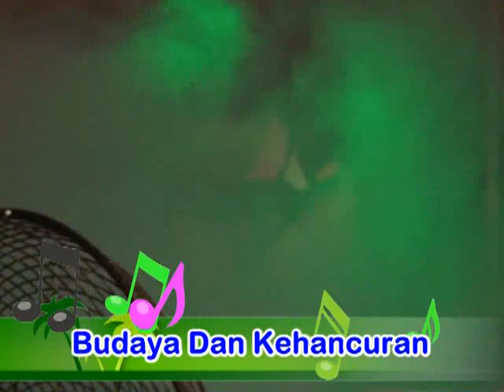BERLIAN Music - Budaya Dan Kehancuran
Live Show Desa Ramah Kasih Kec. Muara Kuang
Dokumentasi Oleh " SAMAWA PRODUCTIONS "